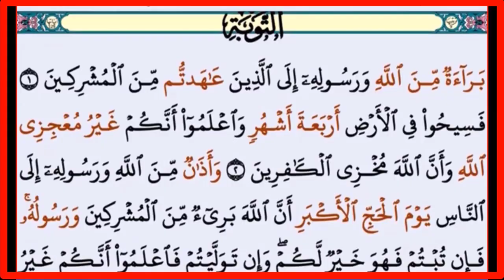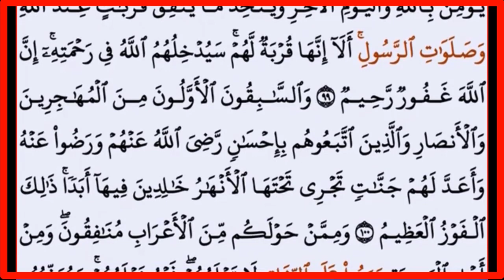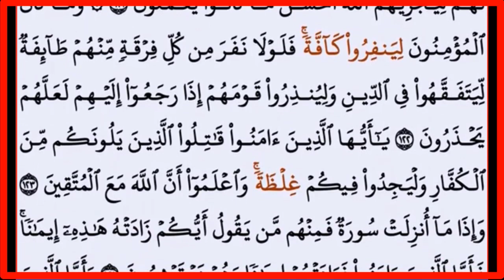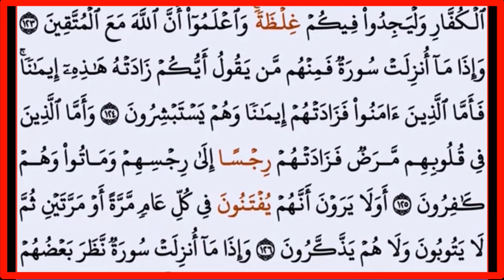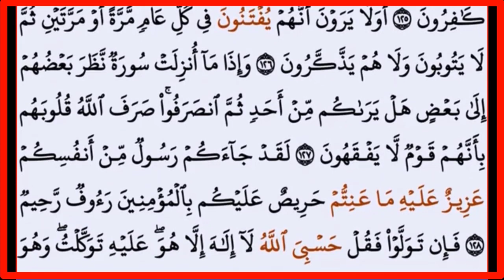||سور المائدة والأنعام والأعراف والأنفال والتوبة ||بدون حقوق طبع ونشر|| انشرها ولك الجر والثواب.